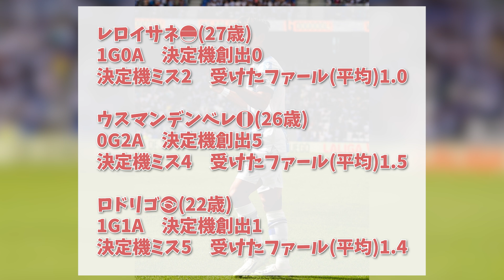【朗報】右WG世界トップの5選手と久保の今季の成績を勝手に比較した結果w